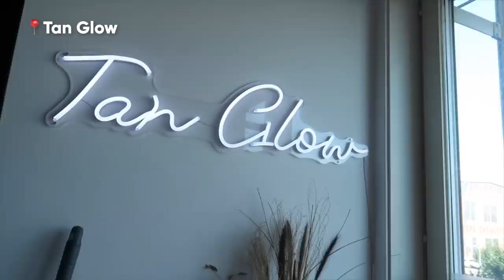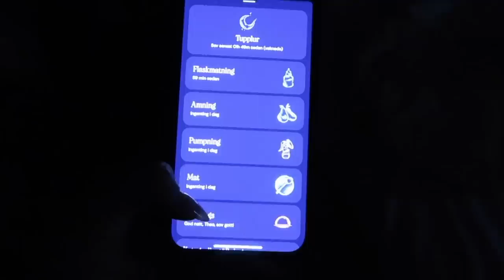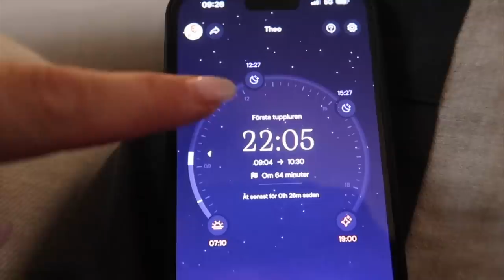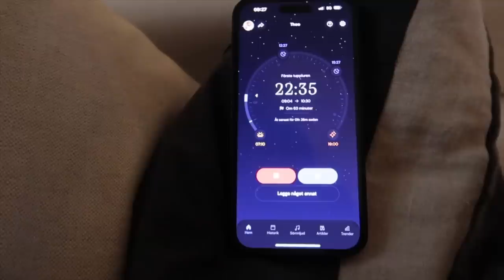VÄLKOMNA TILLBAKA & HEJ THEO!!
JAG ÄR TILLBAKA 🤍 (för 100e gången)

LÄNKAR
BLÅA JEANS